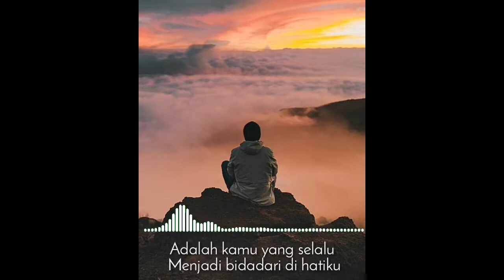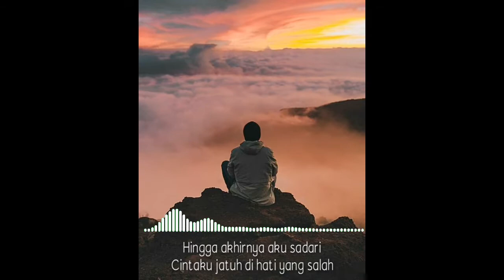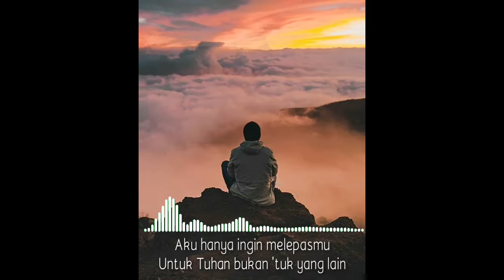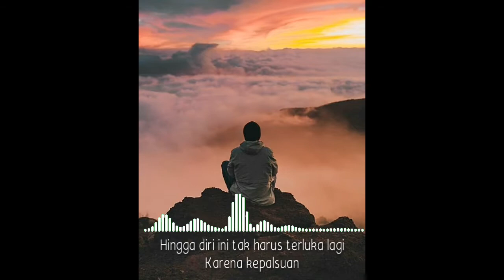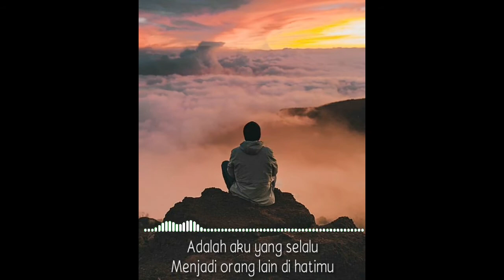Adalah Aku - Cakra Khan